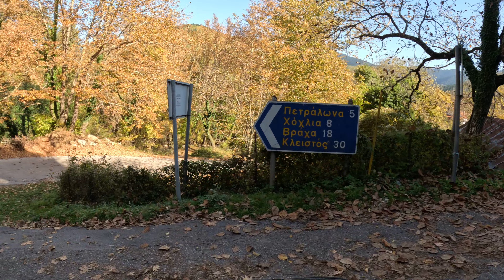Δήμος Κτημενίων συνέχεια. Χοχλιά, Βράχα, Μεσοχώρι, Κλειστό, ως τα σύνορα με νομό Καρδίτσας.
Διαδρομή για τους λάτρεις των φυλλοβόλων. Τη μέρα που πέρασα πραγματικά οι ράχες των βουνών λαμπύριζαν από τα φυλλοβόλα δέντρα.

Αυτό που δε λαμπύριζε, ήταν η απουσία ανθρώπων από τα χωριά...